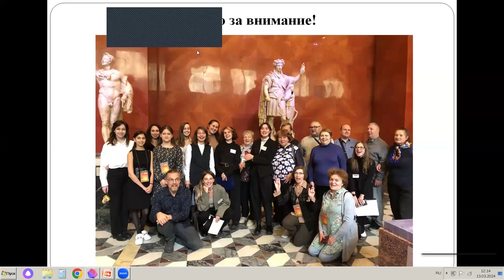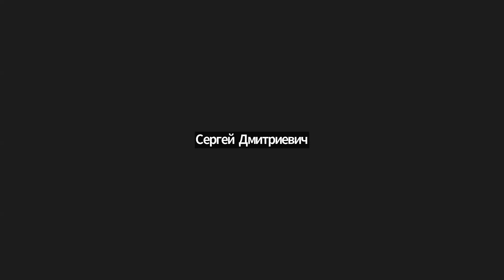2024 03 13 Даниловские чтения = Обсуждение докладов 01